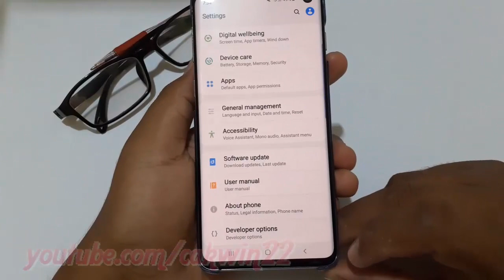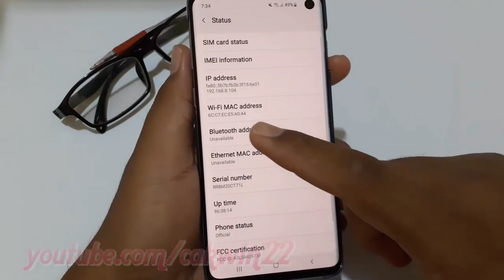Samsung Galaxy S10 : How to check Wi Fi MAC Address (android pie)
This video show How to check Wi Fi MAC Address in Samsung Galaxy S10.  In this tutorial I use Samsung Galaxy S10 SM-G973F/DS Duos International version with Android 9.0 (Pie).